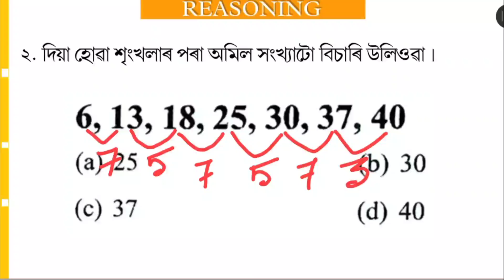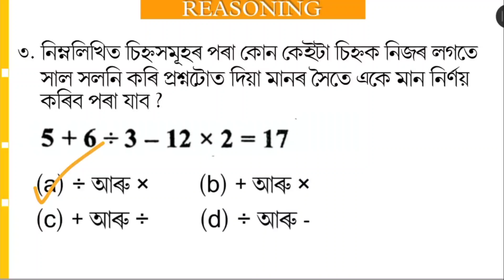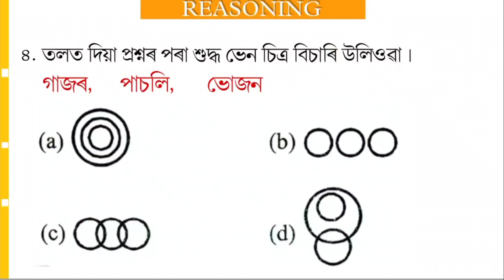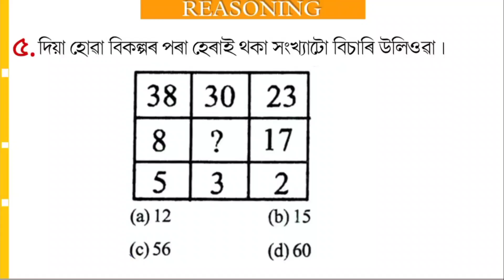ASSAM POLICE AB /UB 2021. 5 IMPORTANT REASONING MCQ SOLUTIONS ( Important ) PART - 33